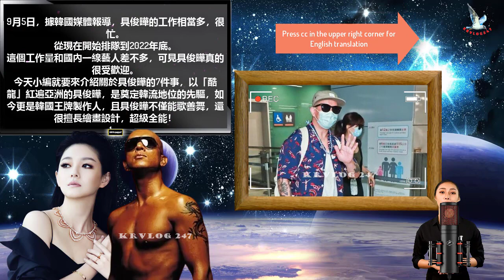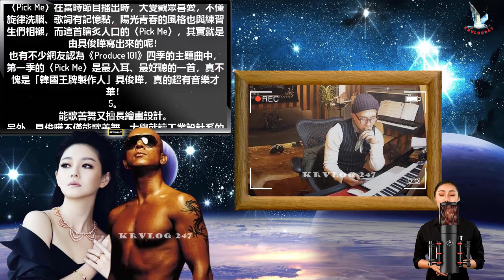具俊曄和大S。。20年的劇變，改變了兩個人的命運！一個跨越時間、空間、跨越一切障礙的愛情故事